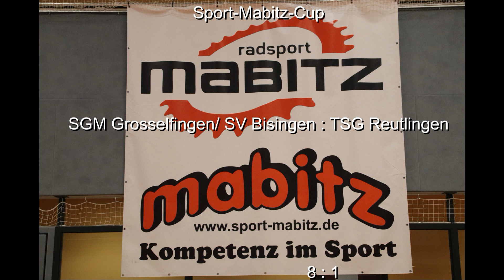SGM Grosselfingen SV Bisingen : TSG Reutlingen (D-Jugend)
Sport-Mabitz-Cup, spiel zwischen der SGM Grosselfingen/ SV Bisingen und der TSG Reutlingen